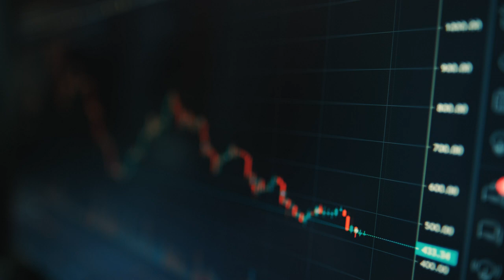No Copyright Profit on the stock market | Candle sticks graph Stock Footage Video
Pixabay
Shutterstock
Storyblock
istock